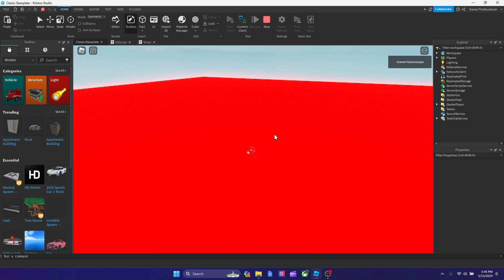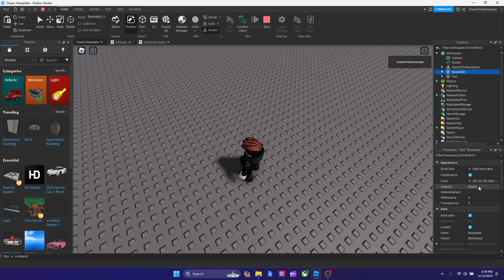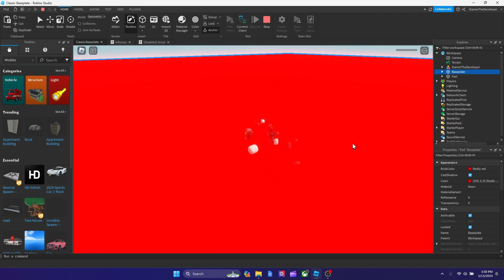How To ENABLE Another Script By Using a Different Script In Roblox Studio (FAST&EASY)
In today's video, I will show you guys how to enable another script in your Roblox game by using a different code in another script to enable the other script automatically instead of doing everything manually. It is fast/easy and this feature can be used with many different scenarios in your Roblox game!